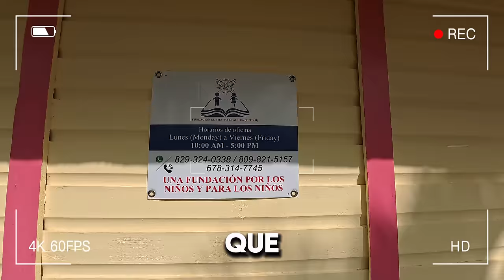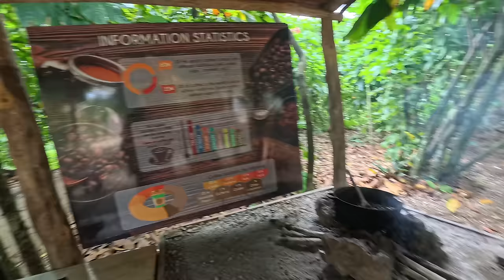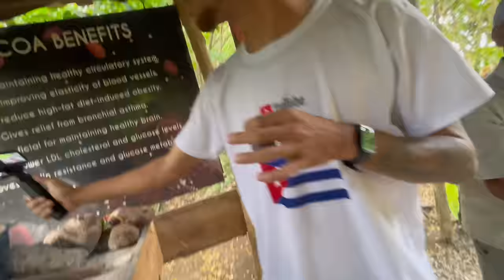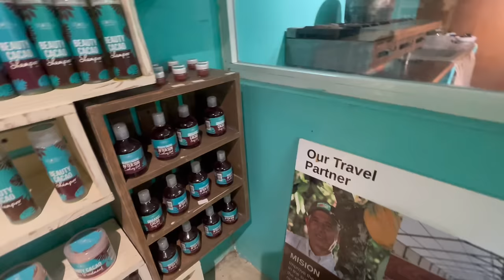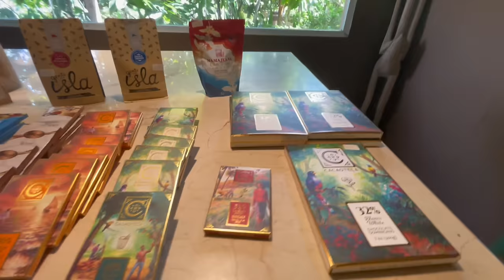🇩🇴LA VIDA en el CAMPO en REPÚBLICA DOMINICANA. CUBANA queda SORPRENDIDA!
Drifting Away by Devyzed   / devyzed
Creative Commons — Attribution-NoDerivs 3.0 Unported